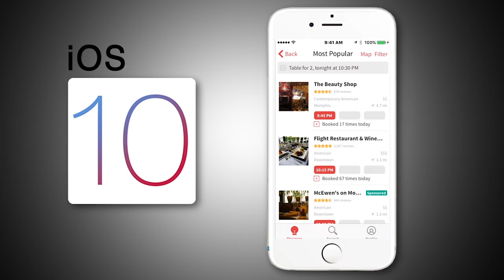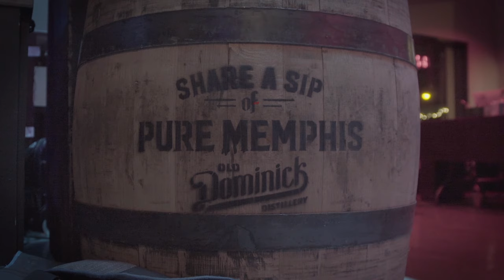Robert Rowan Reel 2018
Shooting, Editing, and After Effects by Robert Rowan